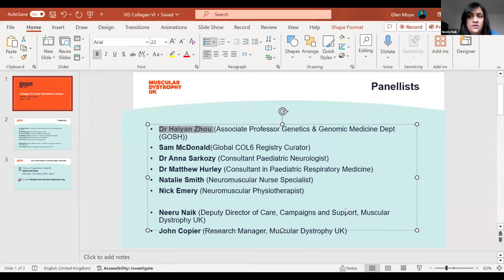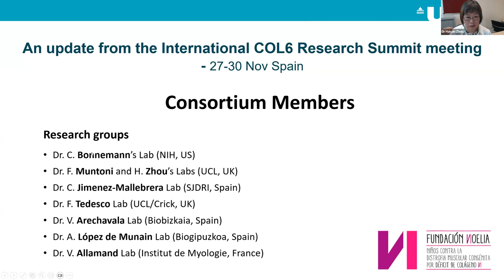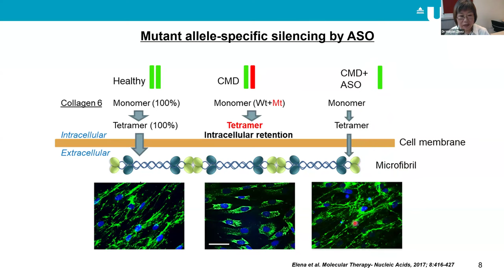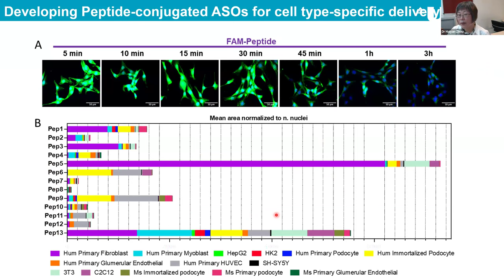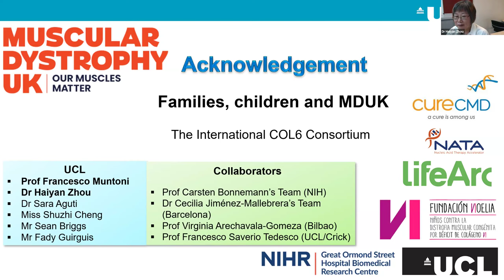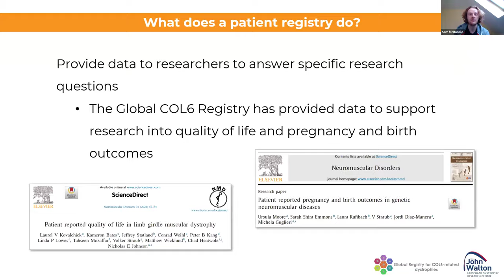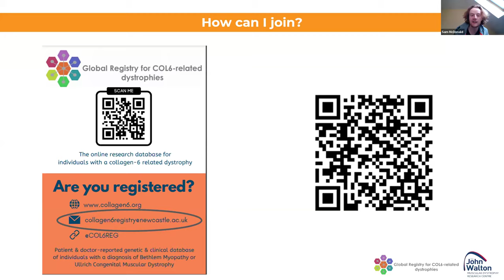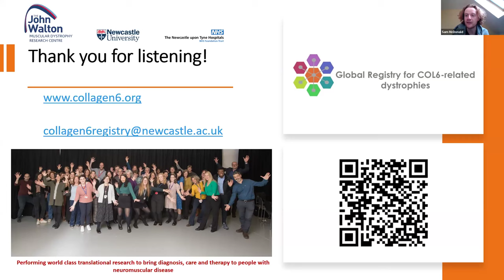Collagen VI virtual information seminar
The session covered the latest research into Collagen VI as well as information and advice on living well.  Experts shared progress on research and key points about living with and managing the condition.

Our virtual information seminars are a source of information but should not replace direct advice from a specialist consultant or health professional. If you have any concerns, you are advised to speak with your neuromuscular clinical team or health professional directly.